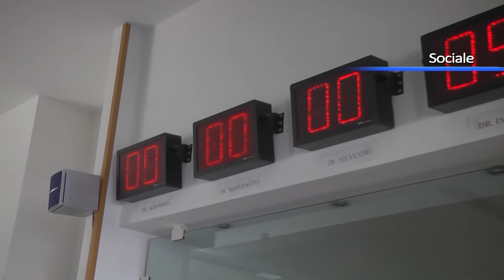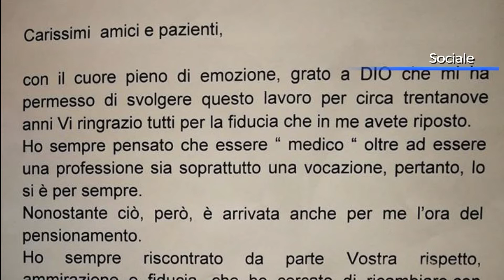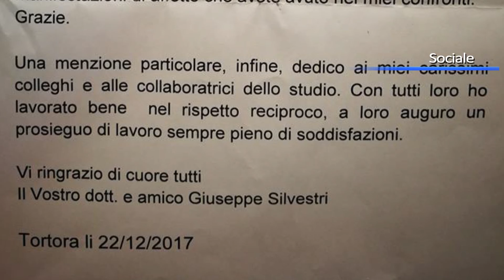Medico di base, Silvestri in pensione